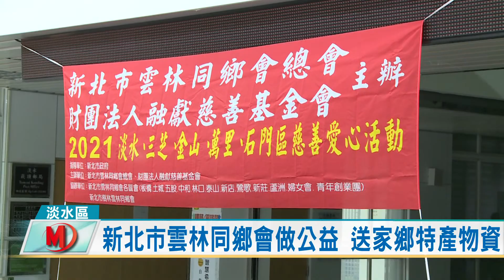新北市雲林同鄉會做公益 送家鄉特產物資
為了照顧過去離鄉北漂來到都市打拼的子女，新北市雲林同鄉會日前來到淡水區公所，帶來了大批的愛心物資還有現金紅包，要來發送給來自雲林的鄉親，新北市雲林同鄉會表示，只要身份證字號開頭為英文字母p，都視為雲林人，其中也特別低收入戶及中低收入戶發放2千元現金紅包，希望可以幫助新北市的雲林鄉親。

新北市雲林同鄉會理事長 林進忠表示，今年是第二年舉辦雲林同鄉慈善愛心送暖活動，而今年在新北市共有15個區，而這次來到淡水區有八百多戶屬於中低收入戶，總發放金額有2百萬元，另外在新北市共有80多萬的雲林鄉親，在過去辛苦北漂為生活打拼，同鄉會也帶來許多家鄉的特色名產，西螺醬油，濁水溪白米等等

淡水區長 巫宗仁表示，在淡水區的雲林鄉親有七十多位，這次同鄉會帶來許多物資，包括了雲林各地農會的特色農產品，來送給住在淡水的雲林鄉親，希望透過物資及紅包的發放，讓在北漂打拼的雲林子女們可以感受到家鄉帶來的溫暖。